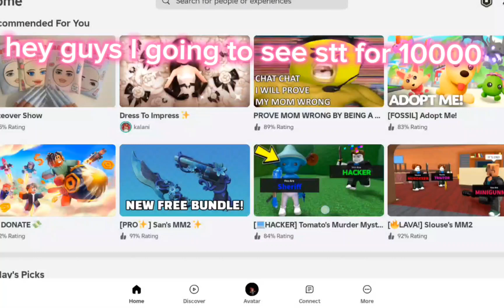April 29, 2024